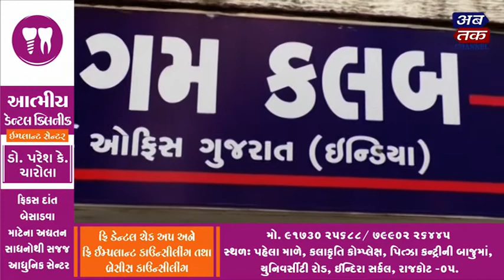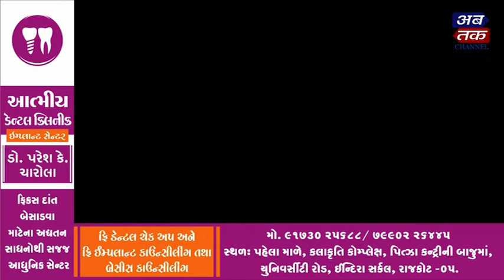Abtak Special 16-04-2020| ABTAK MEDIA